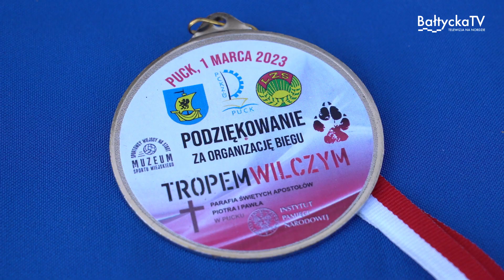Bieg Tropem Wilczym - PCKZiU w Pucku